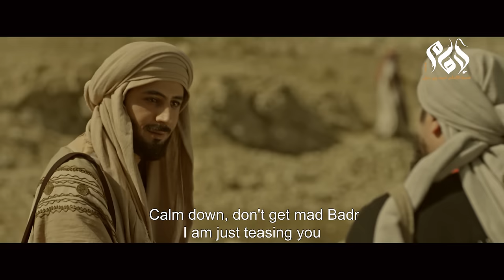مسلسل الإمام احمد بن حنبل الحلقة العاشرة || Imam Ahmed Bin Hanbal” series, 10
A series that Addresses the life of the fourth Imam of Islam, Imam Ahmed Bin Hanbal, showcasing events that occurred in his life as well as his personal life, from birth to his knowledge quest until his death.
Directed by: Abdelbari Abu Alkhair

تتناول أحداث العمل قصة حياة رابع أئمة الإسلام الإمام (أحمد بن حنبل)، متعرضا للعديد من الأحداث التي وقعت في حياته، بالإضافة إلى تناول حياته الشخصية بدء من مولده ودراسته وعلمه حتى وفاته.
ﺇﺧﺮاﺝ: عبد الباري أبو الخير
ﺗﺄﻟﻴﻒ: محمد اليساري

بطولة: مازن الجبة ،سلوم حداد ، روعة ياسين ، مالك محمد ، مهيار خضور ، جيانا عيد .. واخرون
احمد بن حنبل | AHMAD BIN HANBAL